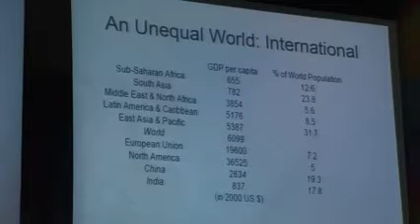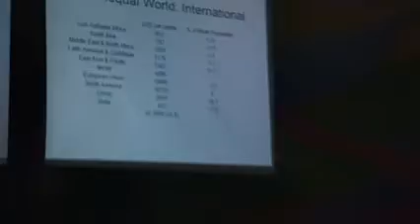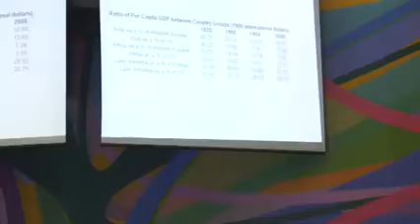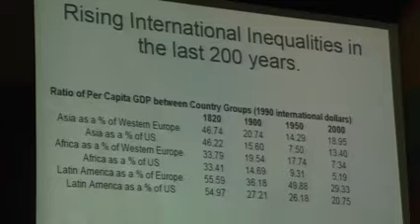Basic concepts of development: V. Kohli